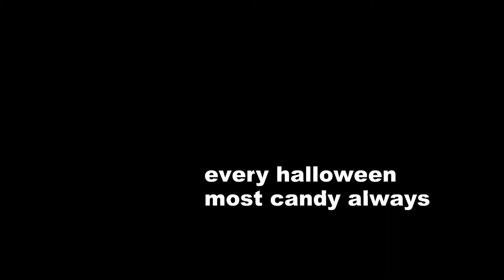every halloween always most candy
just another day in petville. every halloween always most candy.